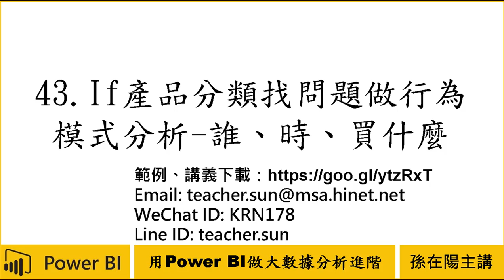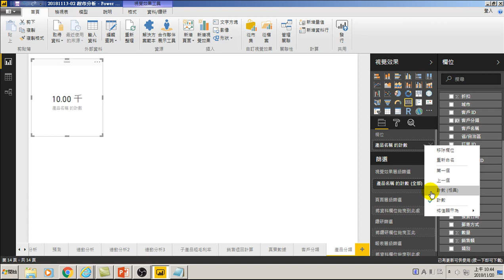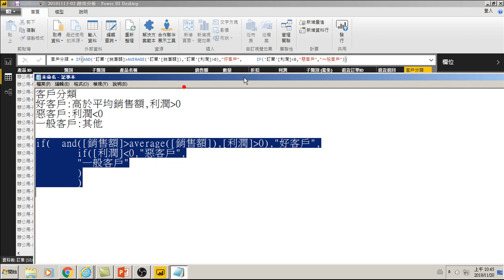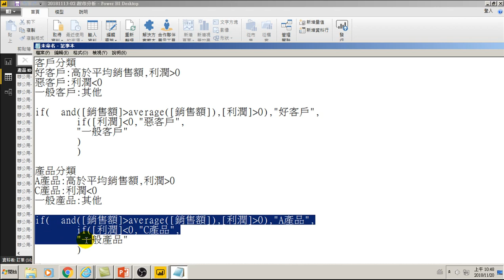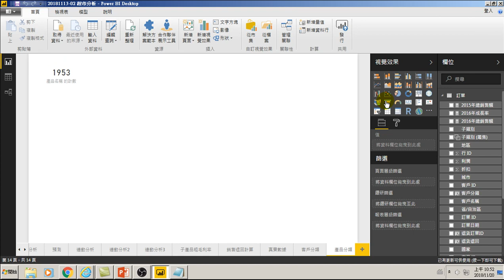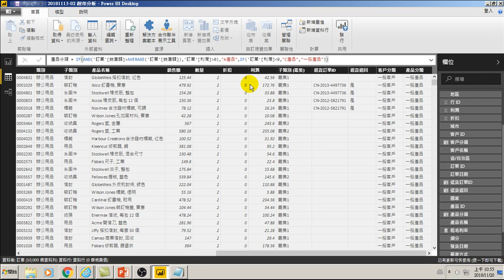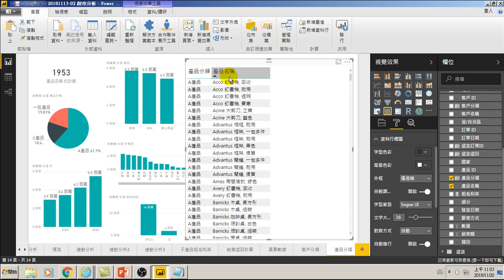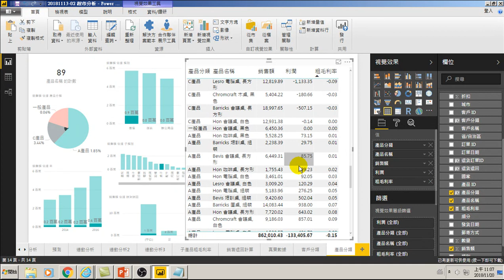用Power BI做大數據分析進階-43.If產品分類找問題做行為模式分析 誰、時、買什麼